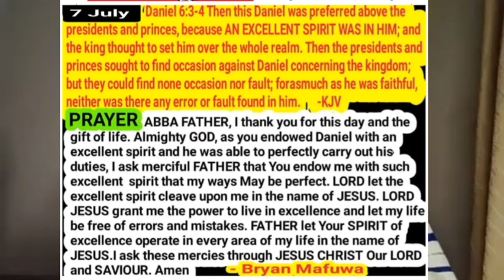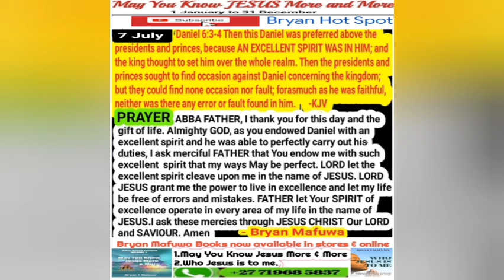Evangelist T Muparinga -Kufa kwababa Ezekiel Guti & T B Joshua..Warning to church when a Leader dies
Anointed Evangelist on Deut 34...be blessed